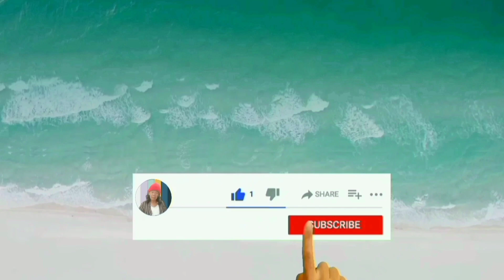Cerita lucu, Kado ulang tahun, bikin ketawa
Kado ulang tahun buat Tulkiyem bikin runyem, karena Tablo yang di percayakan oleh Mamat saat ditanya oleh Neneng berkata jujur,
sehingga rencana yang sudah tersusun rapih jadi berantakan